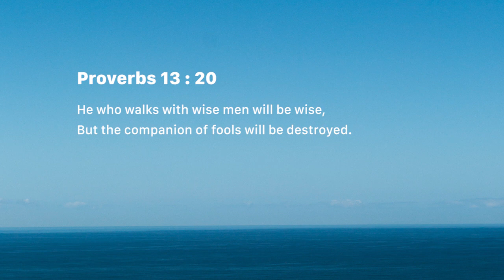Iron sharpens iron (Monday August 06)